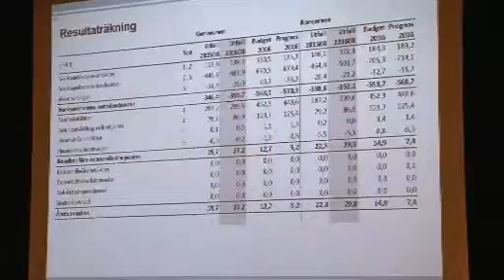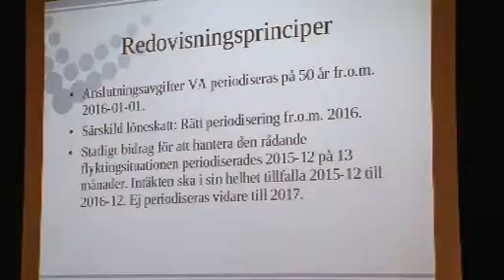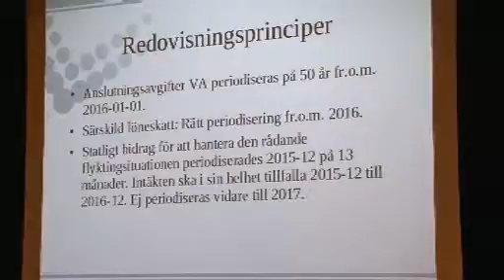Sammanträde Vårgårda kommun Kommunfullmäktige 9 november 2016 ärende 5 del 2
Ärende 5 del 2 - Delårsrapport per augusti 2016